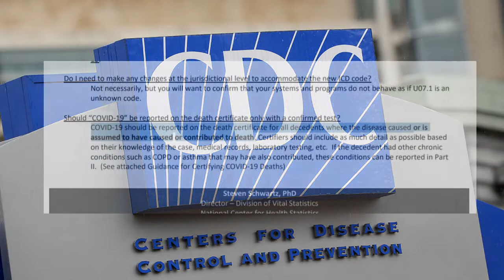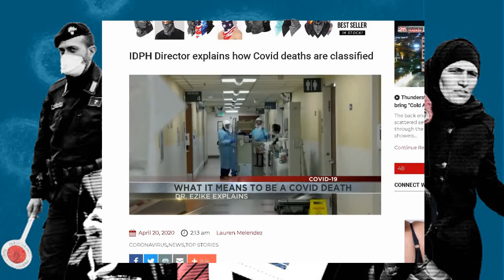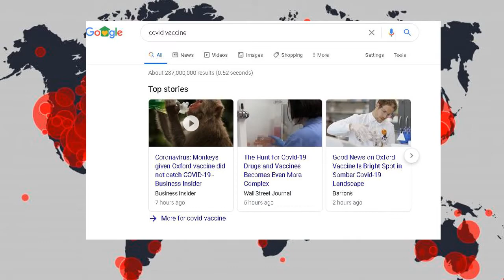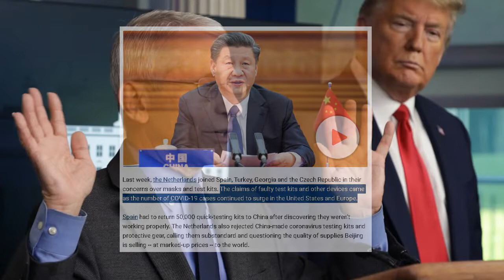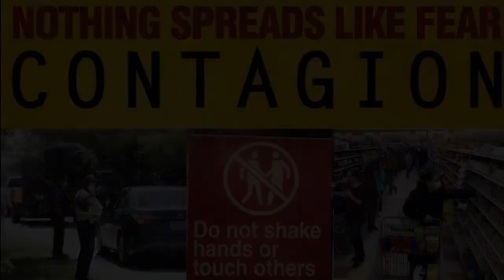The Fear Contagion Took Hold & It Won’t Stop At COVID 19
I’m just a regular dude with Google and a video editor. Do your own research.

Song(s): Subtle Betrayal Artist(s): SYBS